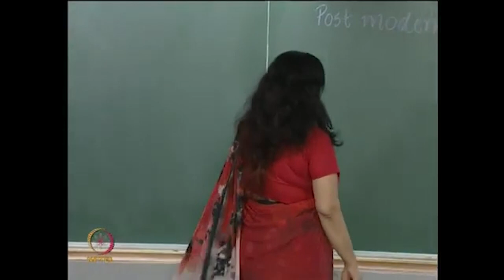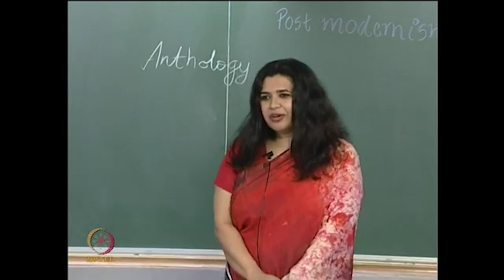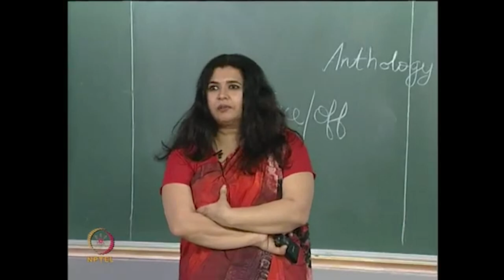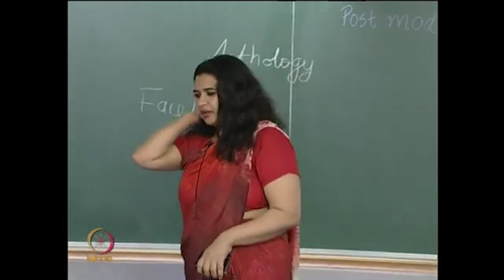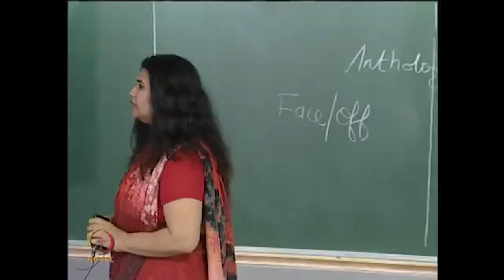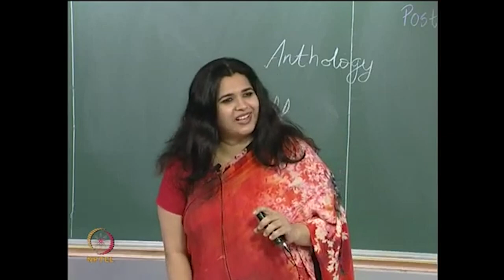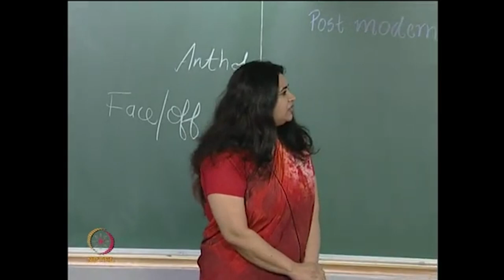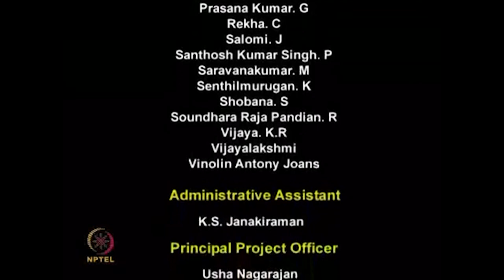Postmodernism & Cinema (contd…)